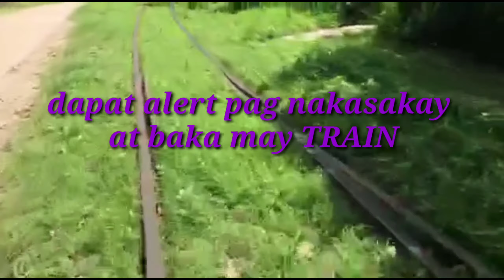ANG AKING LUPANG SINILANGAN,PROBINSYA NG CALAUAG QUEZON.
NAG BONDING ANG MAG PIPINSAN,INGGIT AKO HEHE.ENJOY LANG KAYO.